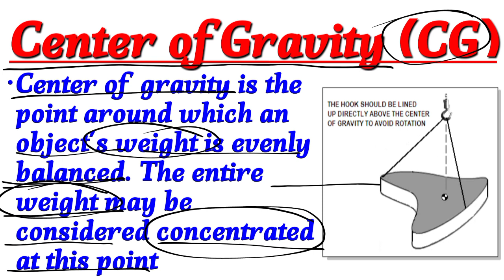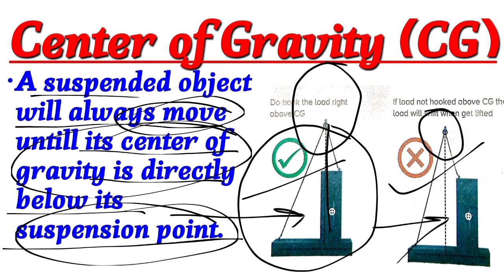Center of Gravity (CG) | What is Load's Center of Gravity?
Regards
HSE Paramount